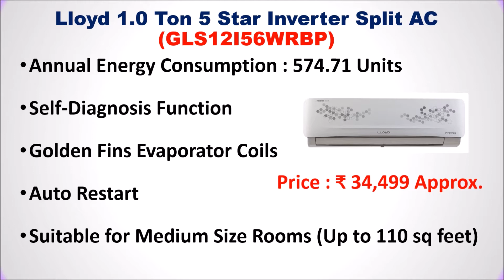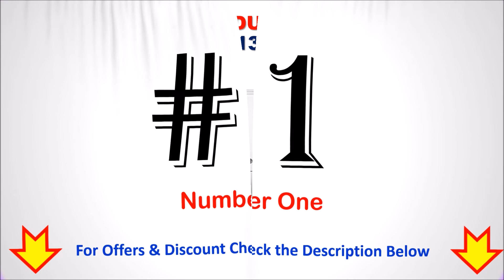Best 1 Ton 5 Star Inverter AC in India 2022 ⚡ 1 TON 5 STAR AIR CONDITIONERS ⚡ 1 टन 5 स्टार एसी⚡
Best 1 Ton 5 Star Inverter AC in India  ⚡ सबसे अच्छा 1 टन इनवर्टर 5 स्टार  ⚡

List of Top 6 Best 1 Ton 5 Star Inverter AC in India 2022

1. LG 1 Ton AI DUAL Inverter Split AC (PS-Q13YNZE)

2. Voltas 1 Ton 5 Star Inverter Split AC

3. Daikin 1 Ton 5 Star Inverter Split AC (FTKM35TV)

4. Hitachi 1 Ton 5 Star Inverter Split AC (RAFS512HEEA)

5. Lloyd 1.0 Ton 5 Star Inverter Split AC (GLS12I56WRBP)

6. Sanyo 1 Ton 5 Star Inverter Split AC

Others :

Checkout the list of Top 6 Best 1 Ton 5 Star Inverter Ac available in India.
Which is the best 5 star inverter AC in India?
Which is the best 1 ton 5 star AC?
Which Inverter AC is best in India?